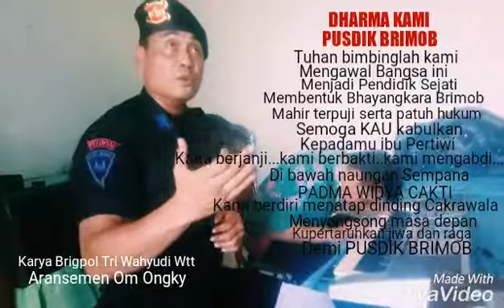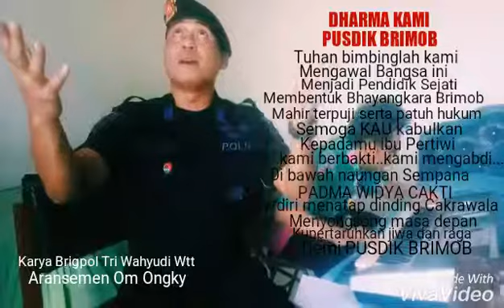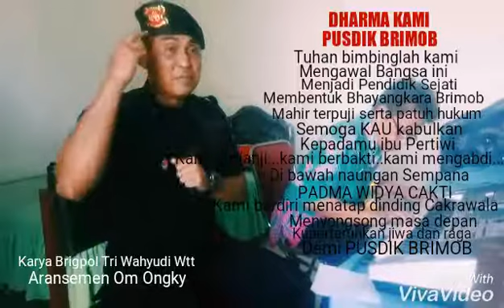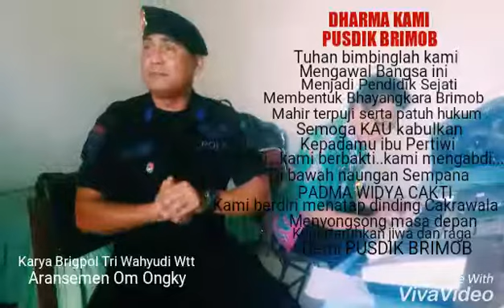PUSDIK BRIMOB WATUKOSEK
Puji syukur kehadirat Allah SWT atas Syafaat Rosulalloh Saw beserta keluarganya...
Sehingga kami di beri kemudahan serta kelancaran dalam melahirkan buah karya cipta baru buat Bangsa.
Salam Bhayangkara BARET BIRU NUSANTARA.